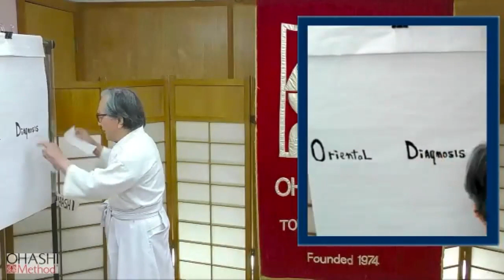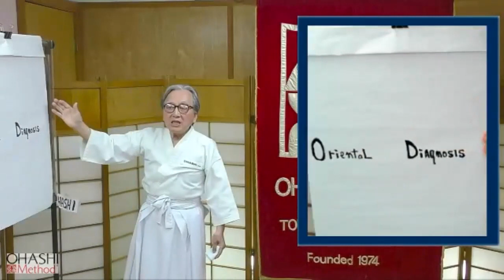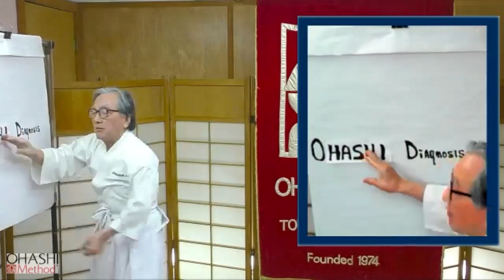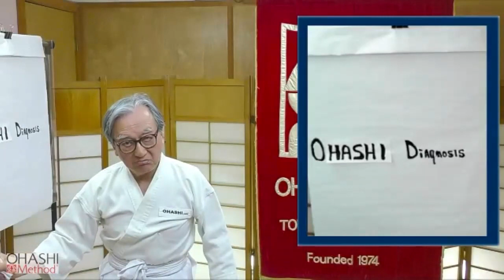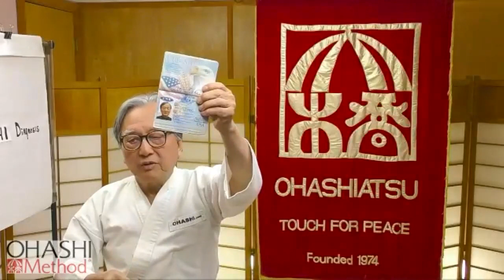OHASHI Method® - An Interview with Ohashi. Vienna 2023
Hosted by Margarete Eller, COI & Director of Ohashiatsu in Austria

Originally streaming on Thursday, April 27, 2023

Register for Ohashi’s
Vienna Workshop in the next 24 hours and take Ohashi’s Online Scarf Course for free.
USE CODE: VIENNA-SCARF
Go to : OHASHI-Method.biz